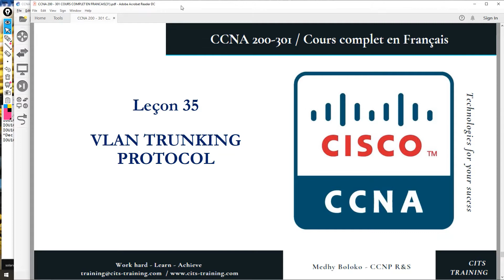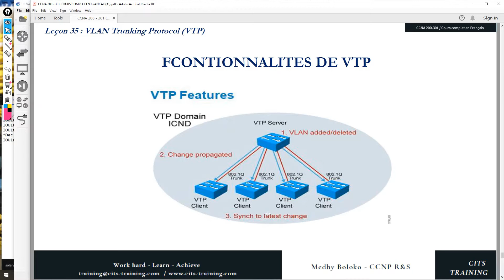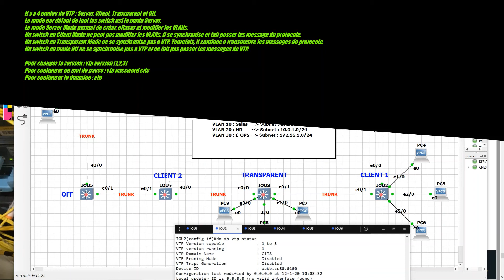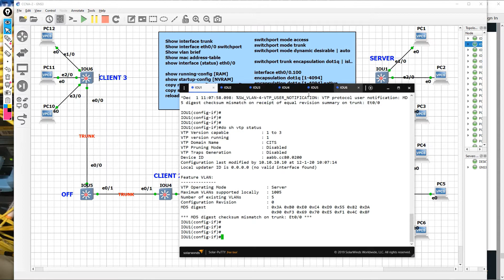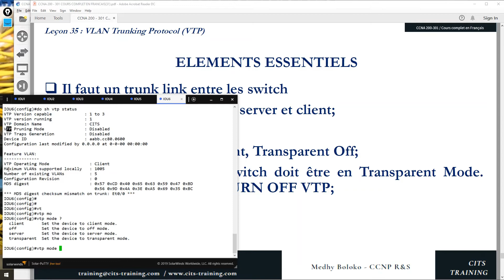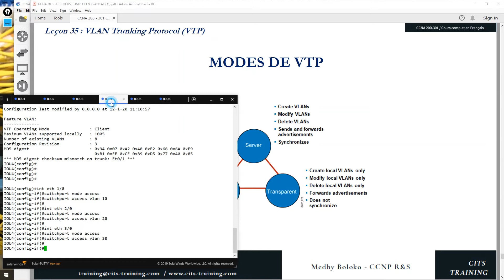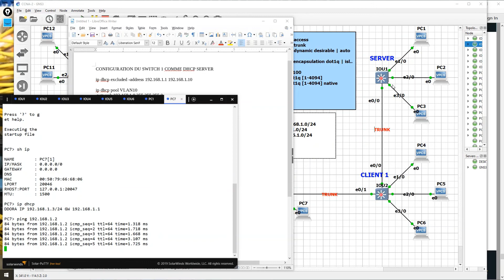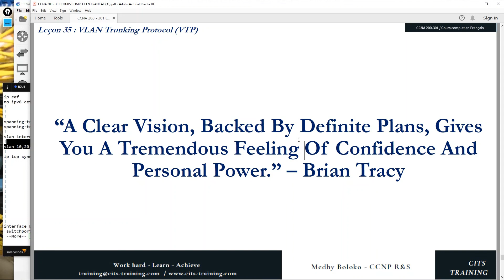CCNA 200-301 en Français - Leçon 35 : VLAN Trunking Protocol (VTP)